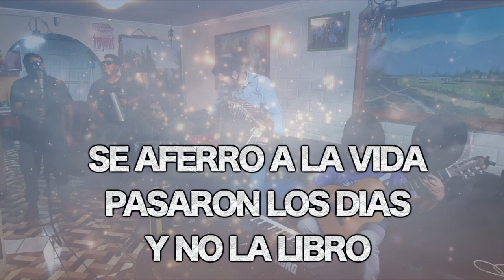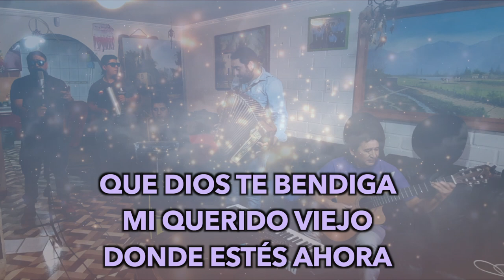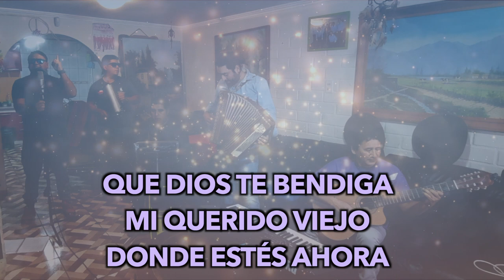LOS KUMBIANCHEROS DE OVALLE - DONDE ESTES AHORA VIDEO LIRYC OFICIAL 2021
BIENVENIDOS AL CANAL OFICAL DE LOS KUMBIANCHEROS DE OVALLE AQUI ENCONTRARAS NOVEDADES CANCIONES Y VIDEOS DE LAS DIFERENTES PRODUCCIONES QUE HEMOS GRABADO Y DE LOS NUEVOS POYECTOS DE LA AGRUPACION.